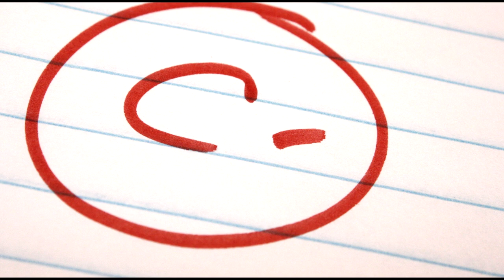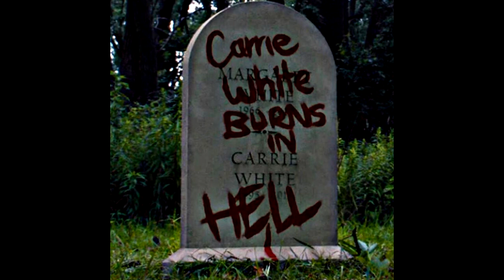Carrie Remake Review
The review of the 2013 Carrie remake, starring Chole Grace Moretz by Jay.

I want to give a big shout out to Derek from Dereks Horror Corner for having me on his live stream, as we defended A Nightmare on Elm Street 4: The Dream Master. Thank you guys for having me.

Defending A Nightmare on Elm Street 4

I also want to give a big shout out to the fellas who gave their insightful opinions on the live stream: